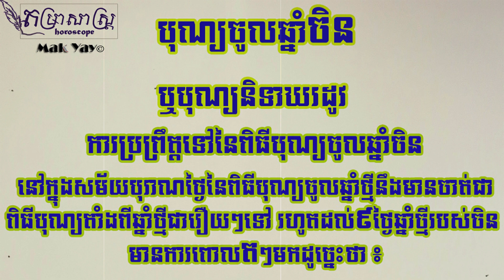បុណ្យចូលឆ្នាំចិនឬបុណ្យនិទាឃរដូវ | Chinese new year #2#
ចង់ដឹងពីជោគជតារាសីរបស់លោកអ្នកនៅទីនេះ ក្បួនហោរាសាស្រ្តនេះដកស្រងពីសៀវភៅសង្ក្រាន្ត ដែលគណនា រៀបរៀងដោយ ឯឩ អ៊ឹម បុរិន្ទ គណៈកម្មការស្រាវជ្រាវវិជ្ជាហោរាសាស្រ្ត និងប្រពៃណីទំនៀមទំលាប់ខ្មែរ ៕
Welcome to Mak Yay Official . Channels talk about Horoscope !!! Thanks.

រក្សាសិទ្ធិគ្រប់បែបយ៉ាង